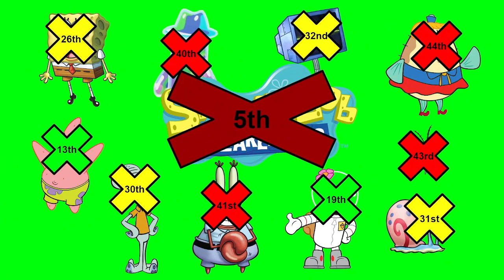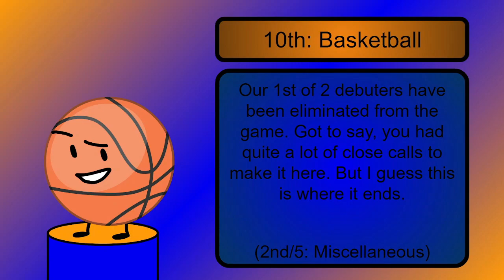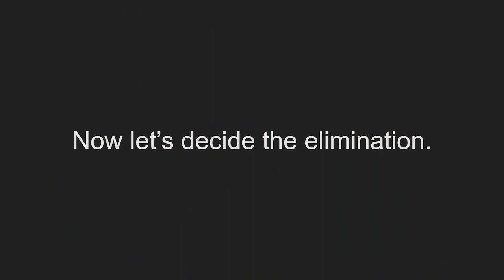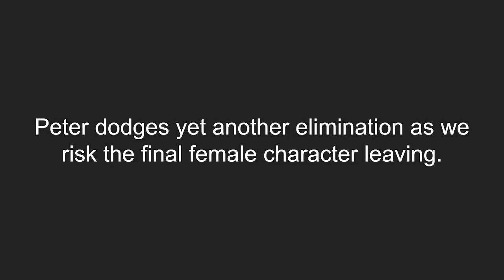SAVE Episode 48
The first elimination of the Final 10, soon to be Final 9. Where's Mr. Game & Watch when you need him?